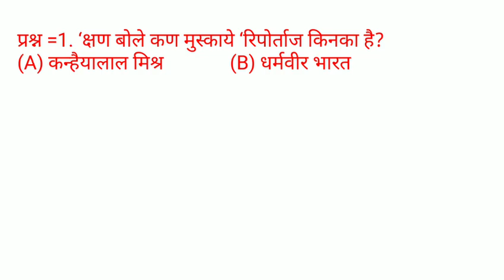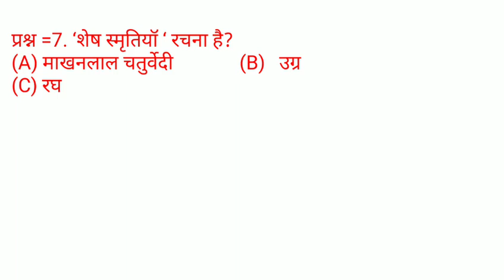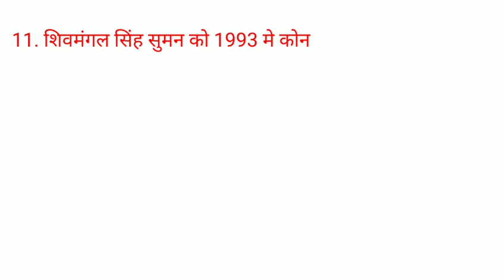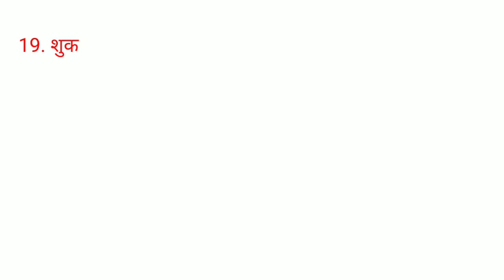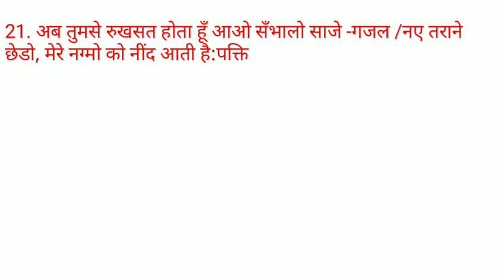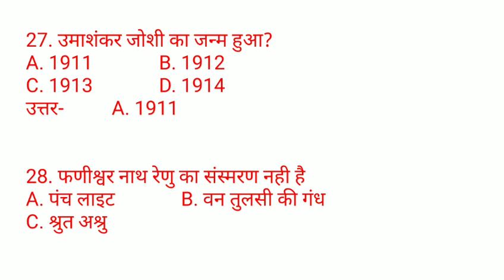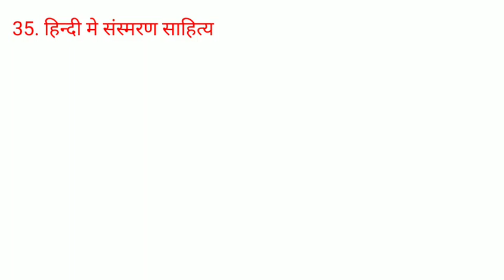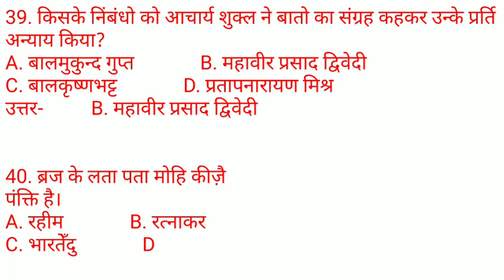हिंदी साहित्य practice set-26, hindi sahitya ka itihas with tayarikarlo